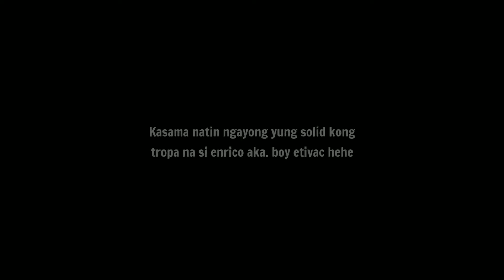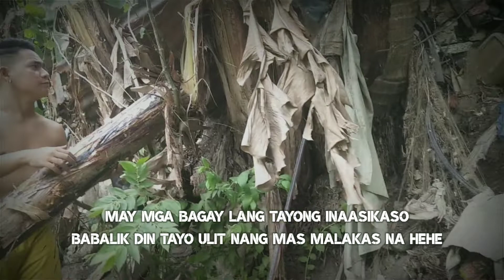BONDING WITH BOY ETIVAC | Episode 15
BONDING WITH BOY ETIVAC | Ang kilabot ng Cavite | Gen Trias

Wazzup mga ka buddylods natin jan! pasensya na kayo 2weeks akong walang paramdam sobrang na busy lang po bawe ako sainyo
Alright guys its your boy luxus

Lifestyle - Reviews - Reaction Video
Entertainment - Travel & Also Motivation
*Social media accounts.
Page @LuxusphMotovlog

Collaboration & Contact
*Intro
Now its time

 This channel doesn't promotes any illegal content all content provided by this channel is intended for ENTERTAINMENT & MOTIVATION ONLY.

*Credits
🔥Track: Sonata